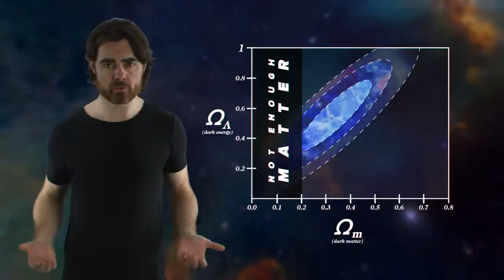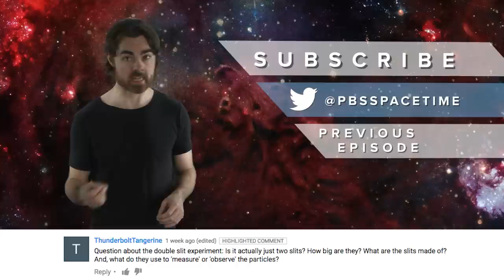Did Dark Energy Just Disappear? | Space Time | PBS Digital Studios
Did all of dark energy just vanish? A team of scientists have just analyzed new data and claim that we need to completely rethink its existence. This episode is supported by The Great Courses Plus. to start your free one month trial.

Why are we talking about dark energy again? Because another team has just announced a new analysis of updated supernova data. They claim that the data are consistent with there being NO dark energy – no accelerating expansion. They suggest that the universe may just be expanding at a constant rate – never speeding up, but also not slowing down. In this episode, Matt discusses this controversial claim, and whether or not we should throw away nearly twenty years of work on dark energy.

Marginal Evidence for Cosmic Acceleration from Type Ia Supernovae
J. T. Nielsen, A. Guffanti & S. Sarkar (2016)

Comments Answered by Matt